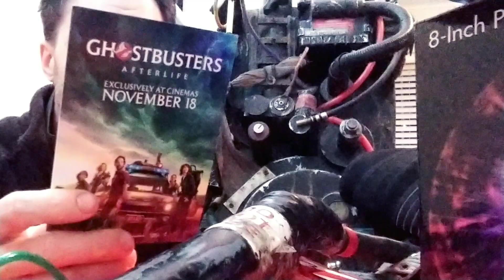Ghostbusters Afterlife Reaction Opinion Review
What did I think of the film ?